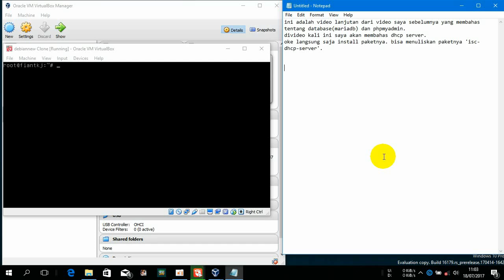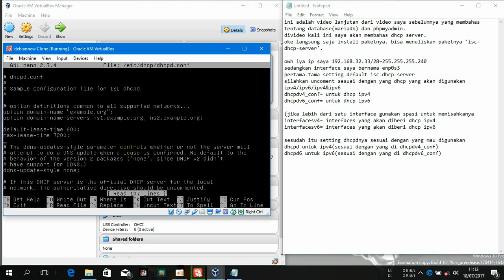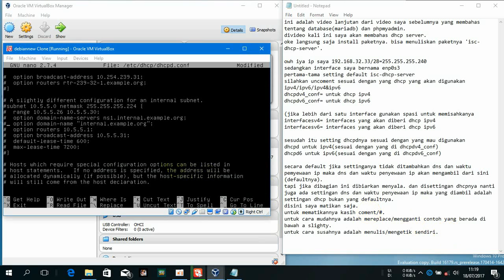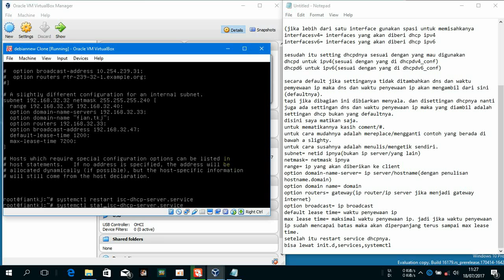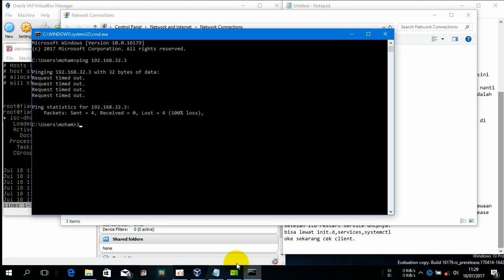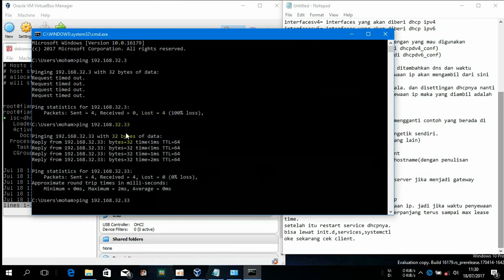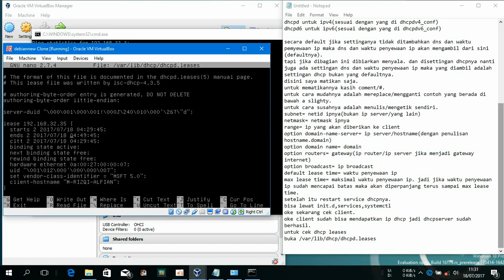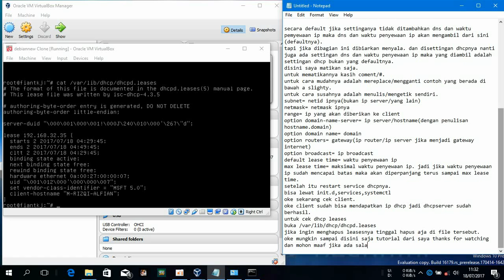debian 9 how to insall and configuration dhcp(isc-dhcp-server)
in this video will help you how to install and configuration Dynamic Host Configuration Protocol server/ dhcp server in debian 9. in this video using package isc-dhcp-server for installation dhcp server
vidio ini akan membantu kamua cara memasang dan mengkonfigurasi/merubah Dynamic Host Configuration Protocol server / dhcp server di debian 9.
di video ini saya menggunakan paket isc-dhcp-server untuk instalasi dhcp server.
video ini sangat cocok untuk newby, pemula, beginner karena di video ini terdapat penjelasan berbahasa indonesia yang berbentuk text di notepad.